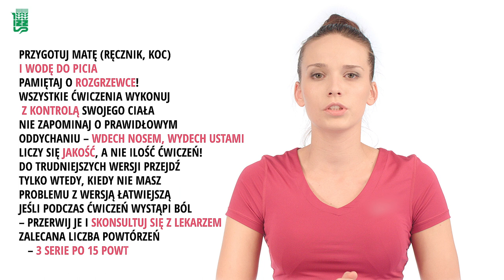Ćwiczenia na płaski brzuch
Film “Płaski brzuch” to zestaw skutecznych ćwiczeń, które nie tylko wzmocnią i wyszczuplą Twój brzuch, ale również zapewnią prawidłową postawę ciała i lepszą kondycję.
Ćwiczenia należy poprzedzić minimalną rozgrzewką, a w trakcie wykonywania stosować się do poleceń prowadzącej. Ćwiczenia powinna wykonywać jedynie osoba zdrowa. Jeśli podczas ćwiczeń wystąpi ból, należy je przerwać.

Zestaw ćwiczeń jest prezentowany w celu promocji zdrowego trybu życia i edukacji.
Film jest częścią aplikacji mobilnej Instytutu Żywności i Żywienia "Asystent Zdrowego Żywienia", która powstała w ramach projektu "Zachowaj równowagę".

Projekt "Zachowaj równowagę" współfinansowany przez Szwajcarię w ramach szwajcarskiego programu współpracy z nowymi krajami członkowskimi Unii Europejskiej.